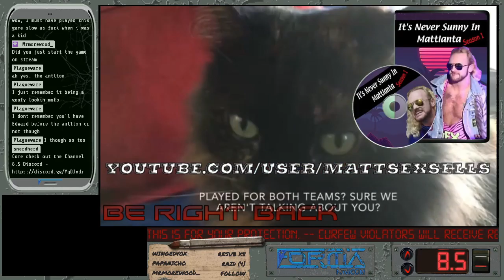Highlight: Final Fantasy IV - Episode 1 (Livestream)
SNERDAPERDS plays Final Fantasy IV.